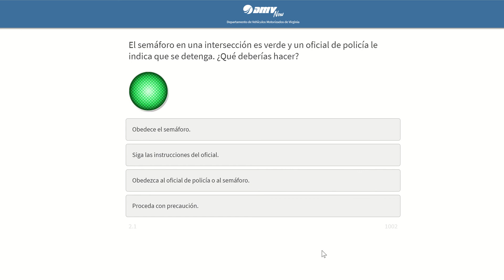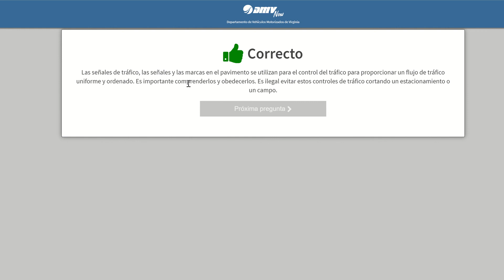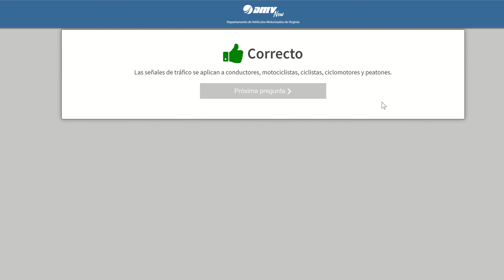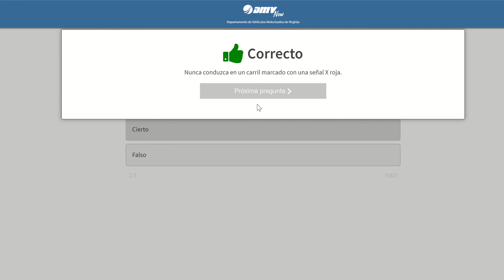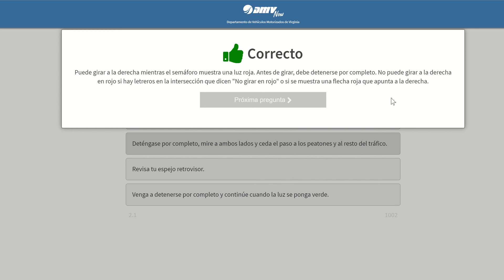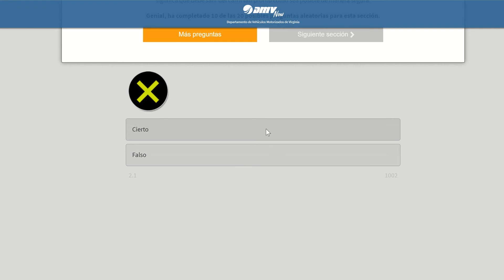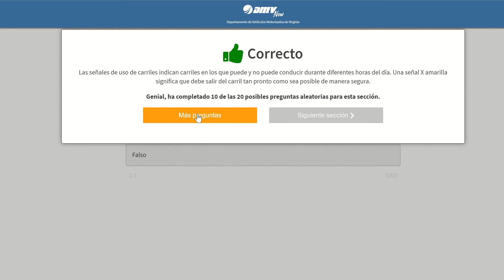Estudiando para el permiso de manejo en VA Señales Parte 1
SSJI Driving School - Ayudando a estudiar para el permiso de manejo en VA. Este video lo hice con la intencion de ayudarles a estudiar para el examen teorico en el DMV. Espero les ayude. Este video es la parte 1 de la seccion señales en la pagina web de DMV.